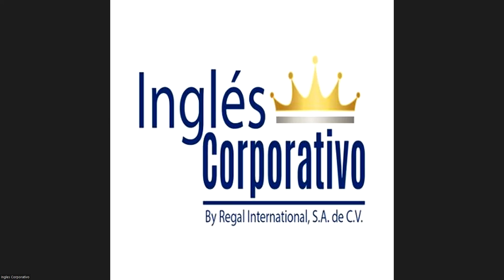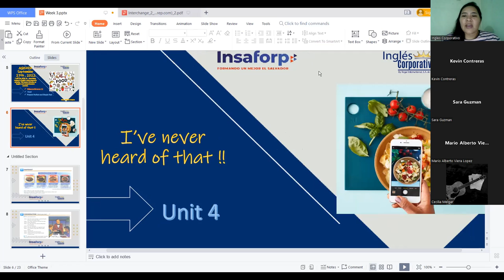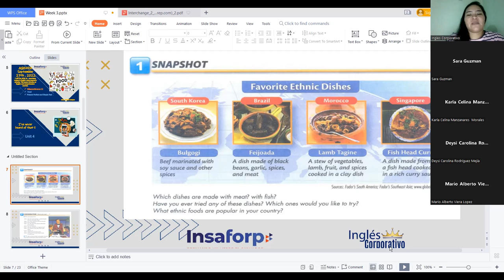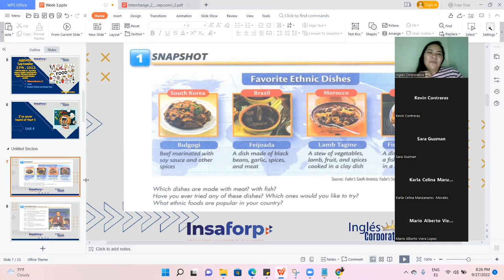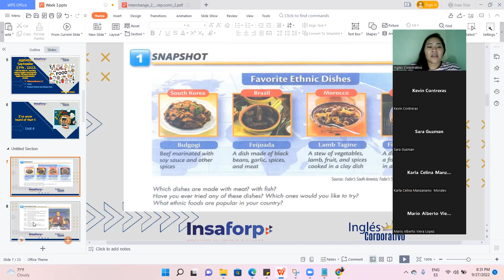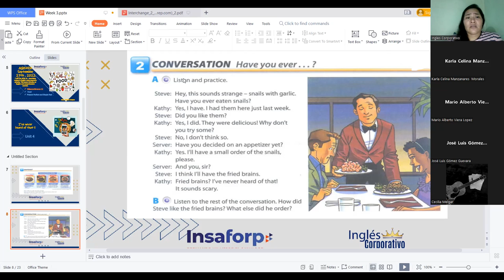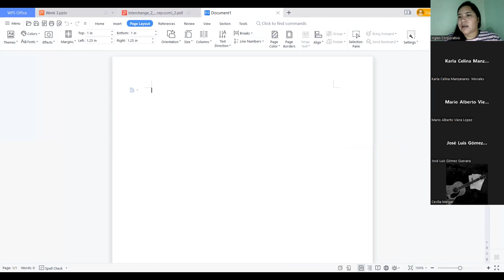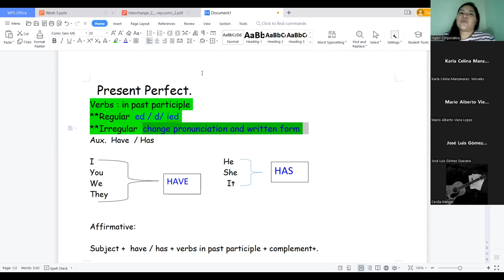Inglés Corporativo-September 27 - I have never heard of that